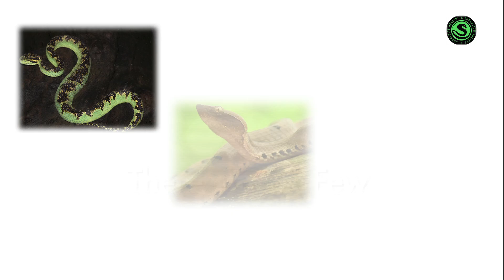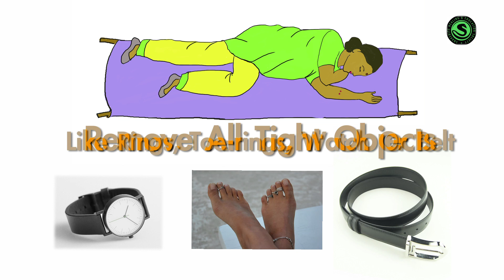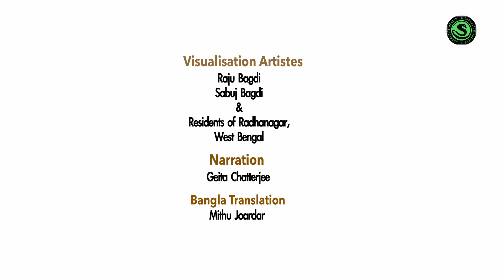SNAKEBITE - Be Informed, Be Safe (BANGLA VERSION)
This short video can be used to spread awareness about Do's & Don'ts in a snakebite situation and also simple steps to ensure zero bites.